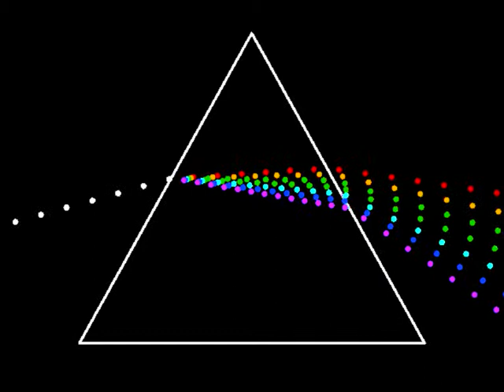Immanis - Genesis Rebirth MMV ( organ )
Genisis Rebirth
Opus 01
Variation de "Genesis", première oeuvre composée, en l'an de grâce 2005,
Version pour orgue seul.
Premier essai de contrepoint et de complication harmonique.